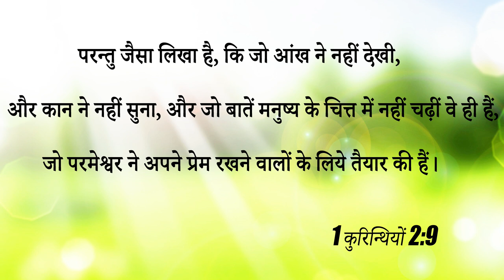BIG TESTIMONY || इस गरीब बहन के लिए प्रभु के दास ने की भविष्यवाणी कैसे मिली आशीष आइए देखें